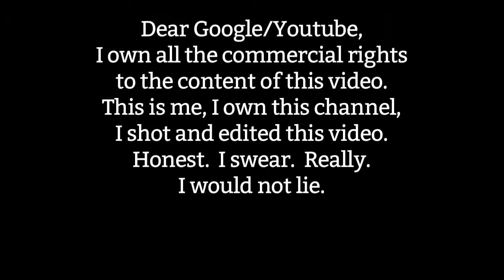Jo's Melons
Jo has a melon problem.
maxtrack VBlog 19 March 2014